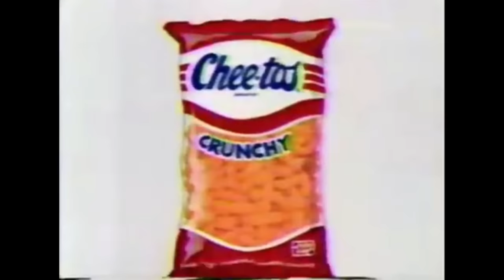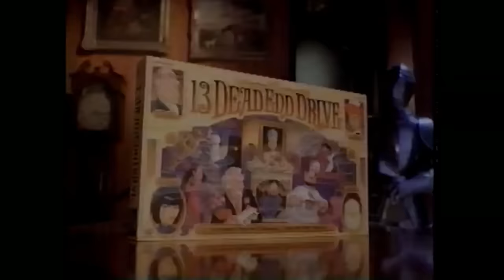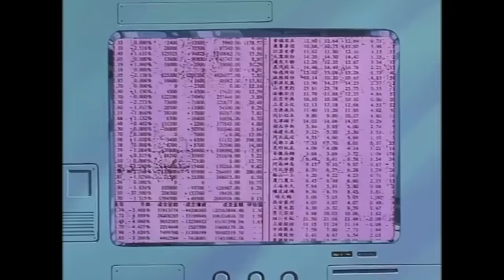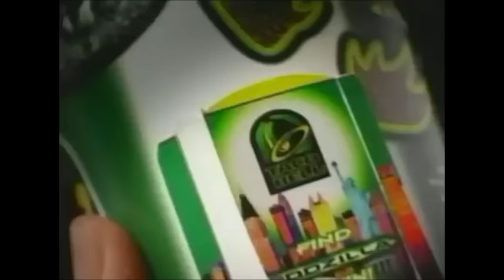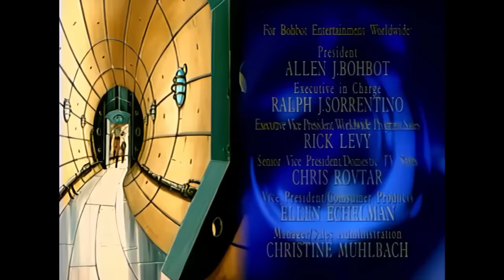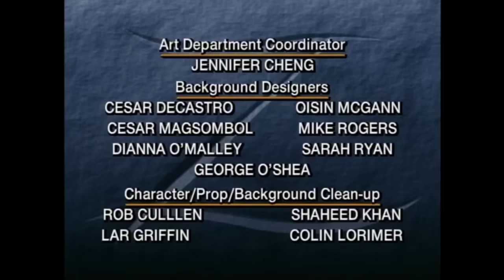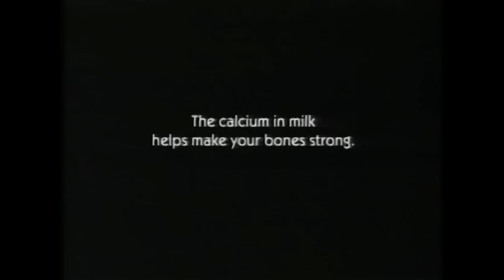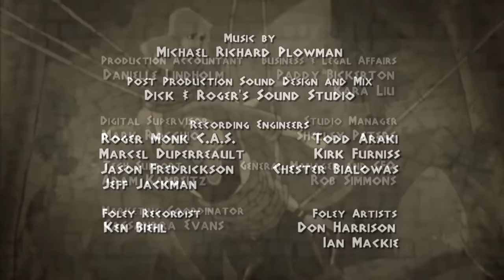📺SATURDAY MORNING CARTOONS Vol. 15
Totally rad cartoons and commercials from the 80s and 90s, and early 2000's too. Grab a bowl of your favorite cereal and get comfy, because it's time for Saturday Morning Cartoons! 📺

The Morning Lineup:
0:00 - Intro
2:16 - Cadillacs and Dinosaurs
28:01 - Biker Mice From Mars
51:14 - Street Fighter
1:14:32 - DarkStalkers
1:41:23 - Highlander TAS
2:05:26 - The New Adventures of Zorro
2:30:14 - Megas XLR
2:55:07 - Class of the Titans